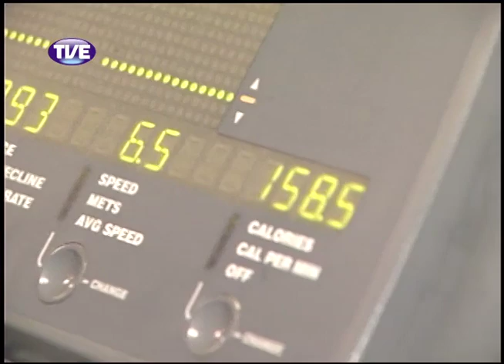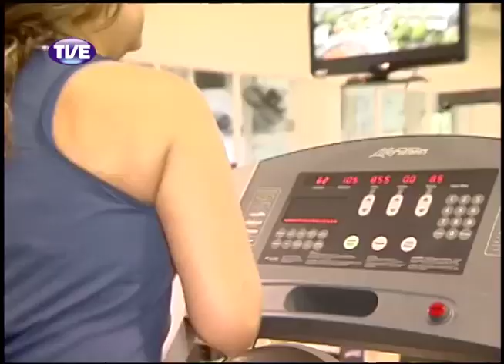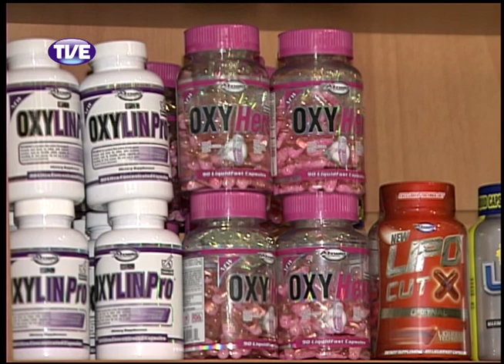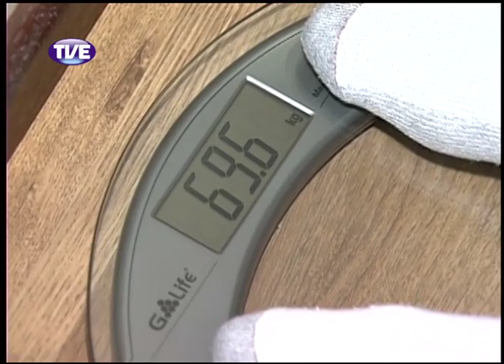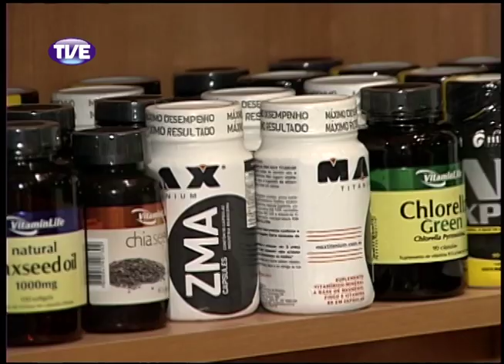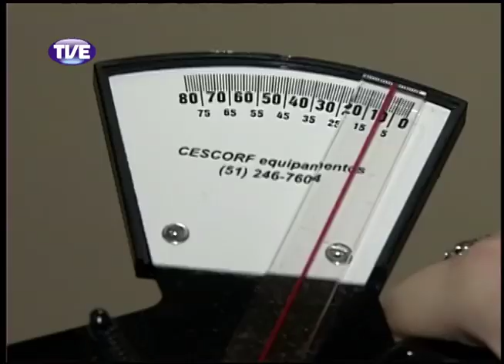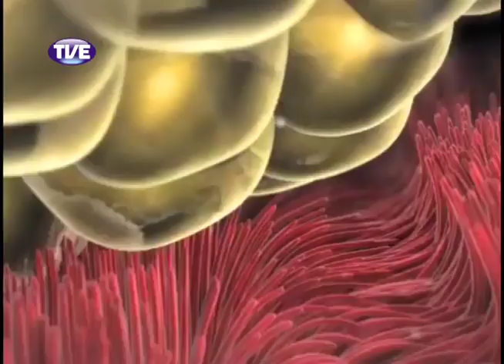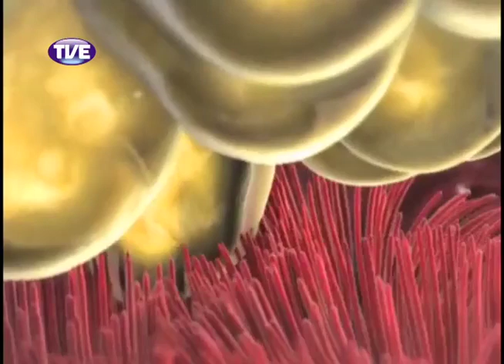TVE Repórter - Culto ao Corpo 02/08/13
Repórter: Lisiani Mottini
Repórter Cinematográfico: JK Marinho, Clóvis Santacatarina